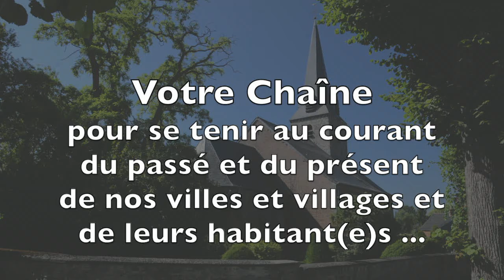PoPoLTiVi Accueil 000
Utilisez les Playlists (classement par thème)!
Il y a un peu plus de 60 ans, je naissais dans la maison sise au numéro 28 de la rue François Marcq à Saint-Symphorien. Ayant arrêté mes activités professionnelles, j'ai décidé de mettre à disposition une (grosse) partie de mon temps pour apporter ma contribution à la sauvegarde du passé et du présent de villes et villages du Hainaut et de leurs habitants. Au début, les vidéos concerneront surtout Saint-Symphorien et Spiennes qui sont deux villages auxquels je suis fortement lié. Plus tard, d'autres villages suivront … comme des villages de la région de Binche.
Des informations et des reportages vous seront proposés. Mais vous avez aussi la possibilité de recevoir gratuitement des documents historiques sous forme informatique (avis aux amateurs d'histoire et/ou de généalogie).
Si vous désirez recevoir un E-mail lorsqu'une nouvelle vidéo (ou une vidéo modifiée) est disponible, inscrivez-vous à News en m'envoyant un mail à l'adresse
Au plaisir de vous lire … pour une empreinte durable!